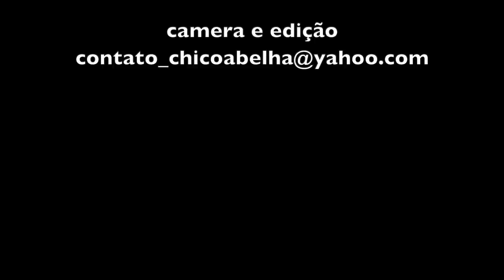ALEXANDRINA FAZ COSTELA COM BATATAS - PARTE 1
Assista aqui a segunda parte deste vídeo

INGREDIENTES
4kg de costela bovina em pedaços
2kg de cebola
3 pimentões grandes
5 tomates
250 g de bacon
banha de porco
salsinha ou coentro
sal com alho
colorau
tempero baiano

Frite o bacon em pedaços na banha e coloque a cebola junto para dourar. Em seguida coloque a carne com o sal, o colorau e o tempero baiano. Mexa, junte meio litro d'água e deixe na pressão por pelo menos uma hora.
Descasque as batatas e corte os tomates em rodelas e os pimentões em tiras.
Coloque metade dos pimentões e dos tomates para cozinhar por 5 minutos e despeje tudo numa travessa, deixando o líquido na panela.
Cozinhe as batatas na água da carne. Junte as batatas à carne e enfeite com tomates e pimentões crus.
Por fim polvilhe com salsinha ou coentro picados.

Bom Apetite!!!